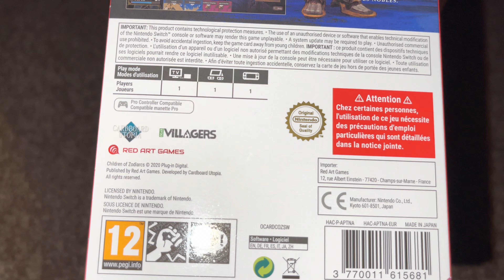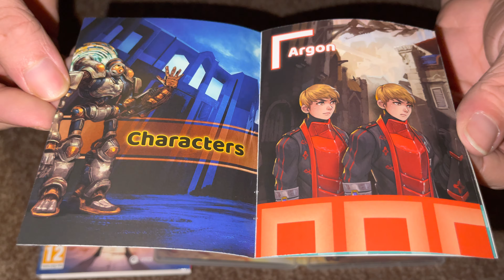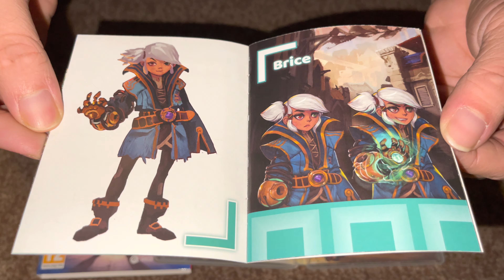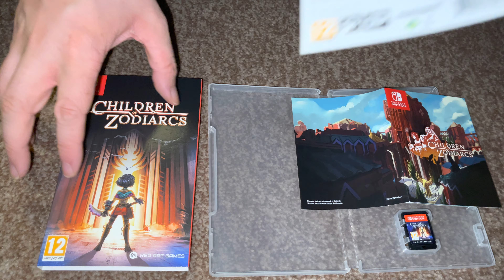Nostalgamer 4K Unboxing Children Of Zodiarcs On Nintendo Switch NS Red Art Games Region Free